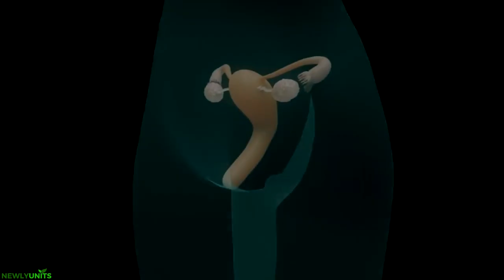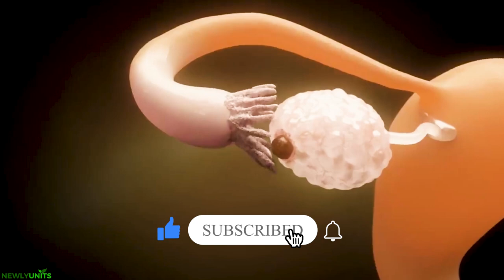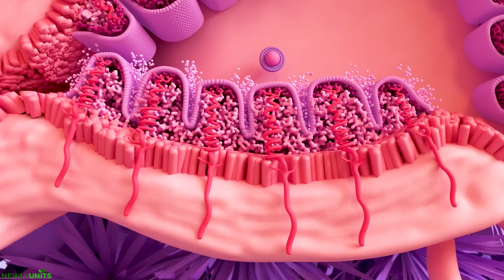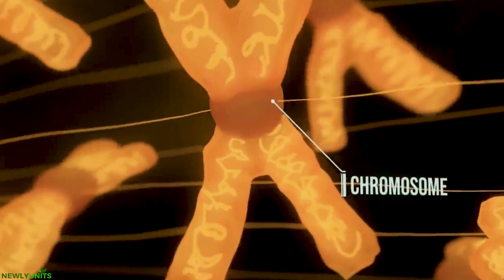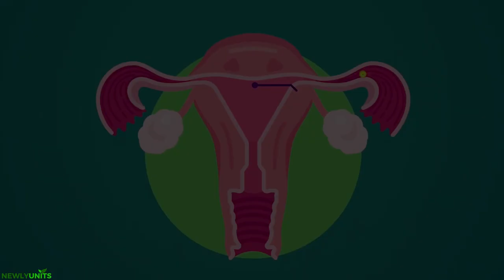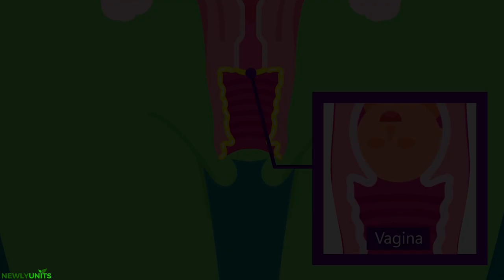ස්ත්‍රී ප්‍රජනක පද්ධතිය 😨| The Female Reproductive System | AL biology in sinhala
කාන්තා ප්‍රජනක පද්ධතිය යනු නව ජීවයක් නිර්මාණය කිරීම සඳහා වගකිව යුතු අවයව හා ව්‍යුහයන්ගේ සංකීර්ණ ජාලයකි. එහි මූලික කාර්යයන් වන්නේ ඩිම්බ නිෂ්පාදනය සහ මුදා හැරීම, ගැබ් ගැනීම, සහ දරු ප්රසූතියයි.

The intricate and complex network of organs and structures that make up the female reproductive system is what gives rise to new life. The development and release of eggs, fertilization, pregnancy, and childbirth are among its main activities.